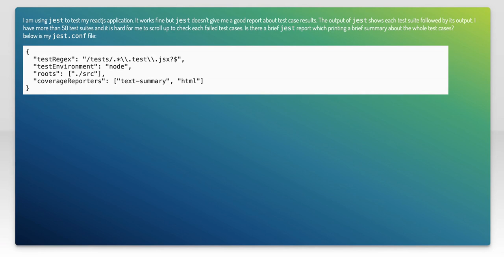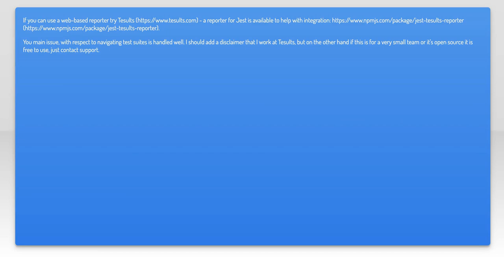Is there a good report for jest test case?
jestjs: Is there a good report for jest test case?

Related to: jestjs